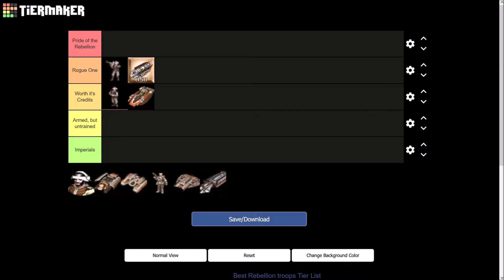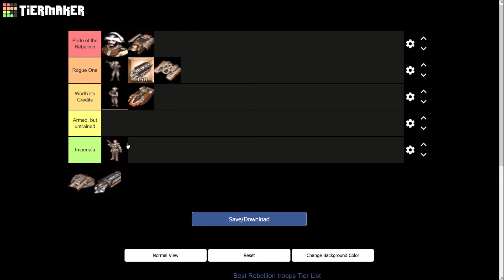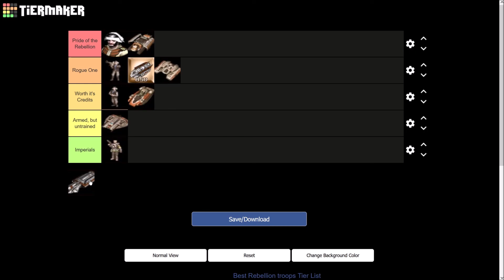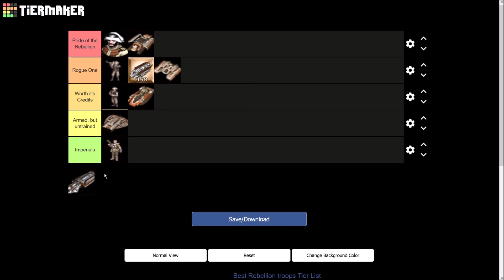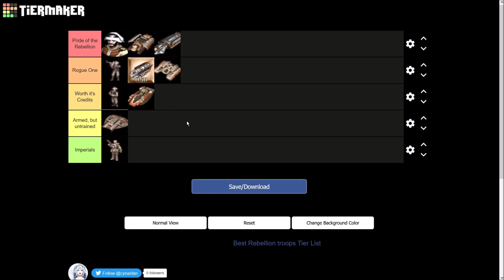Star Wars EaW Rebellen Bodentruppen Ranking